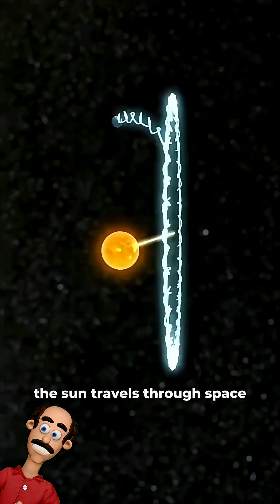What Happens When You Move at 720,000 kmh Through Space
The Sun Is NOT Standing Still! The Incredible Journey of the Solar System Through Space

Did you know that the Sun is not stationary in space? Many people believe it stays motionless at the center of the Solar System, but the reality is far more fascinating. The Sun races through the galaxy at about 720,000 km/h, carrying Earth, the planets, moons, asteroids, and comets along with it — as if we were all aboard a massive spaceship crossing the Universe.

In this video, you’ll discover how the Solar System moves, why the Sun follows a gigantic path inside the Milky Way, and how, even as you watch this video, we are traveling through space at speeds that the human mind can barely comprehend. Get ready to explore the true cosmic dance of our Universe.